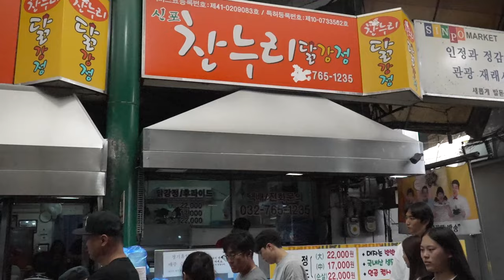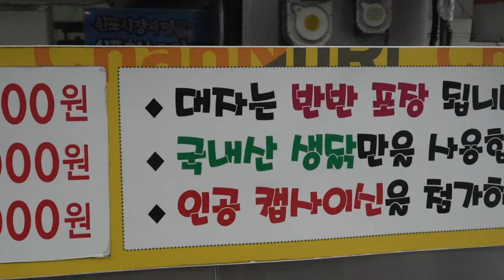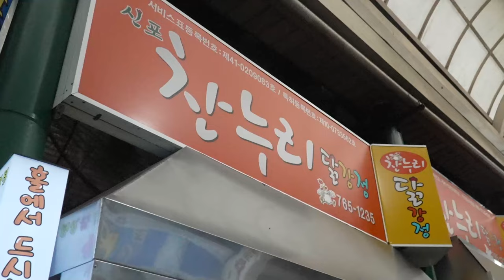Fried chicken you must try while you are still alive - very sweet Korean fried chicken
*spicy and sweet seasoned fried chicken, Korean street food
Name / (Company) Sinpo Chicken Gangjeong
Price
       : Chicken Gangjeong vs. KRW 18,000 / USD 15.3
       : Chicken Gangjeong KRW 14,000 / USD 11.9
       : Dakgangjeong (half seasoned/half fried) KRW 18,000 / USD 15.3
       : Chicken Gangjeong [boneless] vs. KRW 18,000 / USD 15.3
Location / (Google maps) /
*Please watch in 1080 60P.